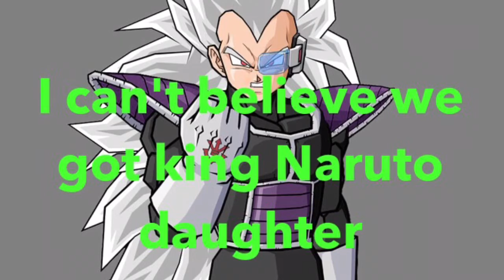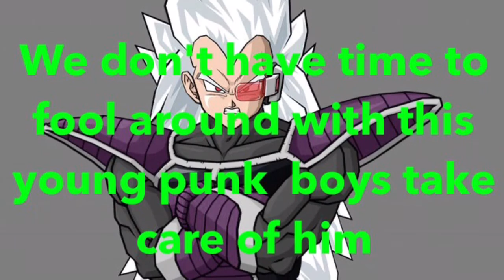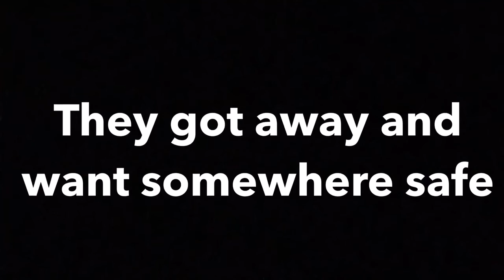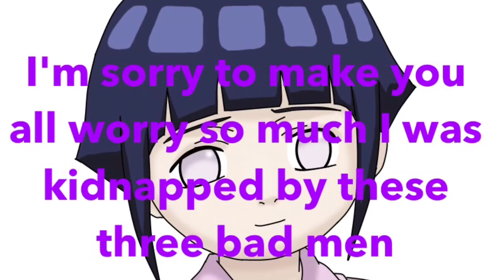THE BEASTS WARS 25